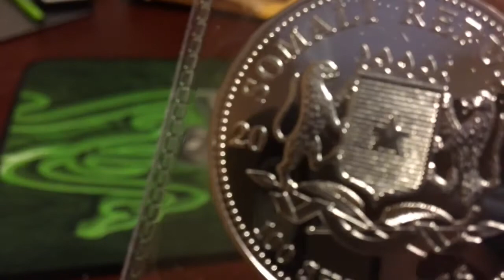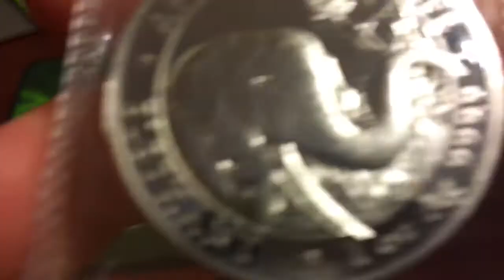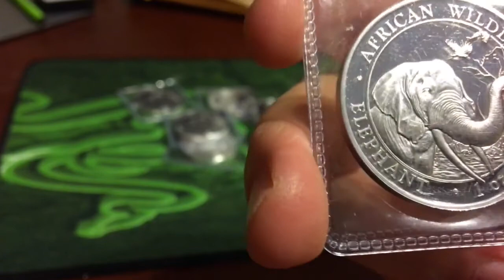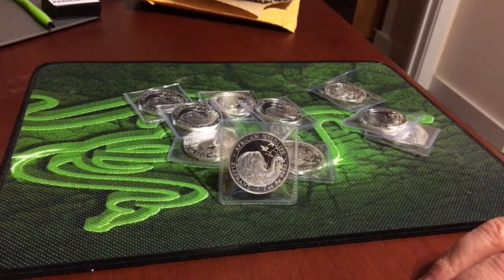10 2018 Somalia Elephants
It was a pretty good deal prior to Monday’s dip. But $19.12 per coin on credit card with ebucks isn’t too shabby.  Help me spread MAGA; I redefined it in the video.